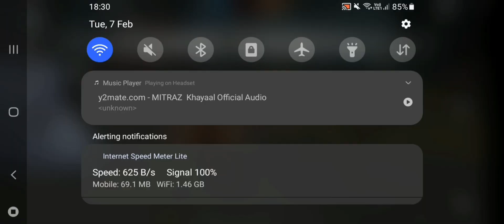FREE FIRE REDEEM CODE TODAY 7 FEBRUARY 2023 REDEEM CODE FREE FIRE | FREE REDDMCODE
Free fire today asia redeem code 😱 | with proof redeem

@SB Gaming 2.1
@MI GAMING
​@Indori Gamerz Live
@Rai Star Live
@Total Gaming
@Techno Gamerz
@A_S Gaming
@LOKESH GAMER
@Gyan Gamingㅤ
@Desi Gamers
@Free Fire India Official
@Dynamo Gaming
@TWO SIDE GAMERS
@Badge 99
@Live Insaan
@UnGraduate Gamer
@Free Fire Esports India
@HELPING GAMER
@Chapati Hindustani Gamer
@Tacaz Gaming
@Hindustan Gamer

Pro Gamers Wish Free Fire 1 Spin Trick Pro Gamers Wish Free Fire
Free Fire New Flag Emote